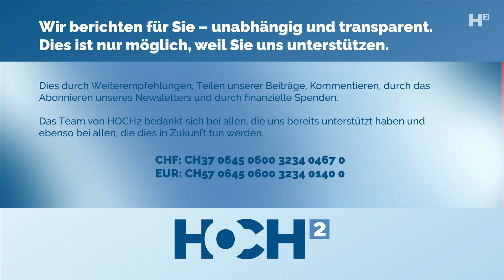Jungunternehmer Elias Vogt: «Der Mantelerlass ist eine subventionierte Zerstörung der Natur»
Referendum «Mantelerlass erneuerbare Energien»: Hintergründe & Kritikpunkte (00:44)
Fragwürdige Subventionen für erneuerbare Energien (04:21)
Demokratische Mitsprache in Gefahr (10:39)
Mantelerlass: Stromproduktion geht vor Naturschutz (12:50)
Mögliche Naturschäden per Gesetz (16:43)
Verschandelung der Alpen: Tourismus vs. Stromproduktion (21:16)
Energiewende: Unheilige Klima-Allianz (23:01)
Argumente für die Volkabstimmung & weitere politische Pläne (Waldschutz- und Gemeindeschutz-Initiativen) (27:03)